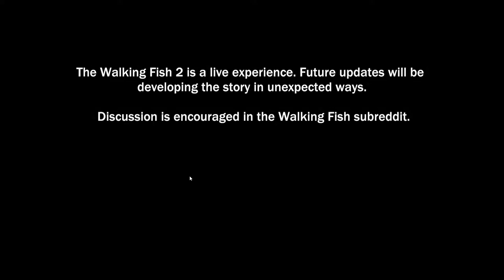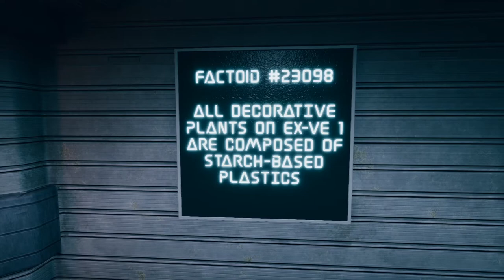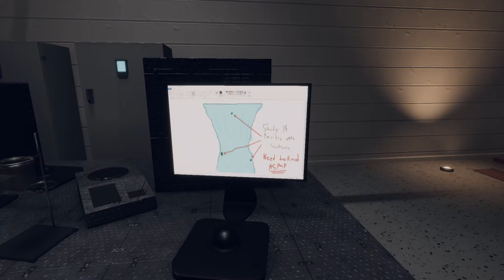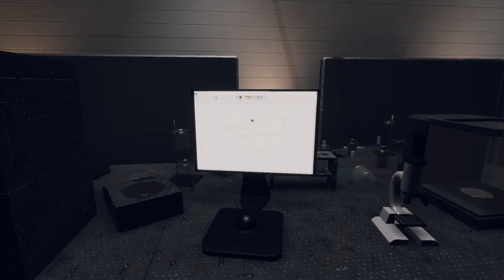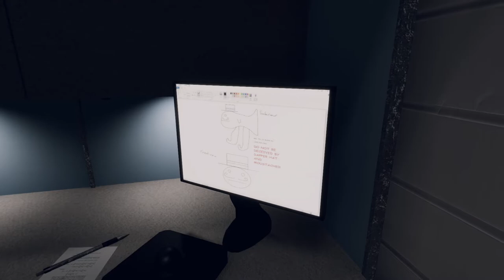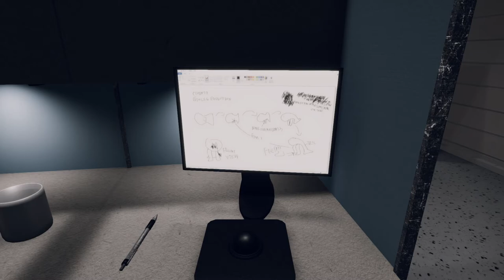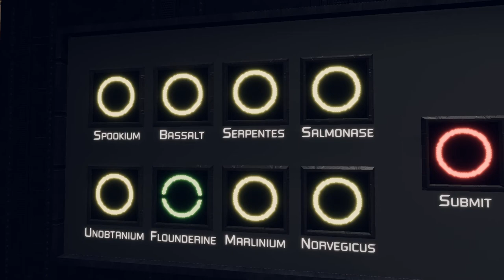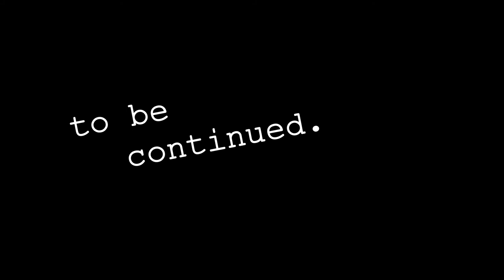Let's Scream: The Walking Fish 2 [Part 1] - A Fish Called Wander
A let's play series of The Walking Fish 2: Final Frontier, the 2020  indie horror comedy by
That Fish & That Other Fish. Follow for more playthroughs of horror and strategy titles!